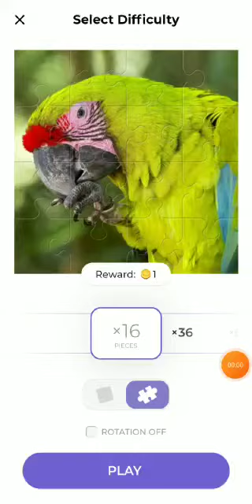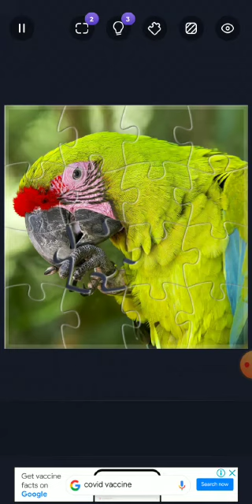Jigsaw Puzzles - HD Puzzle Games By Guru Puzzle Games Studio -#1||Level- High||Best puzzle game ever